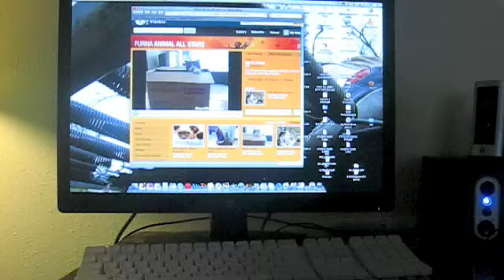JADEN LAUGH TRACK